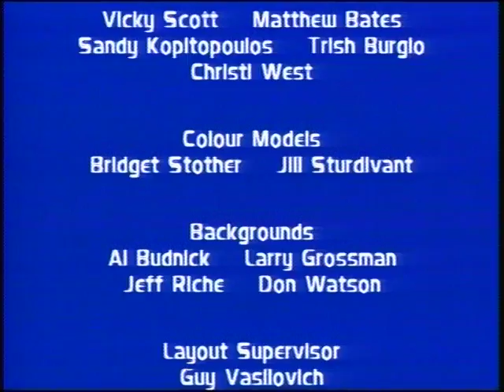5 Family Dog Eye on The Sparrow